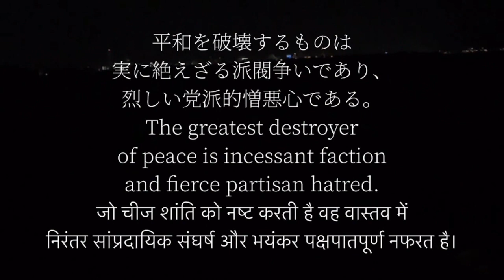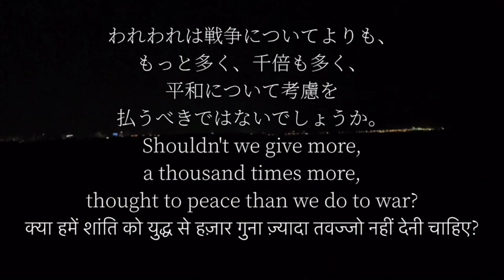平和を願って🙏🇺🇦平和を歌った名作、偉人名言集。いつまでも世界が平和でありますように。パート150